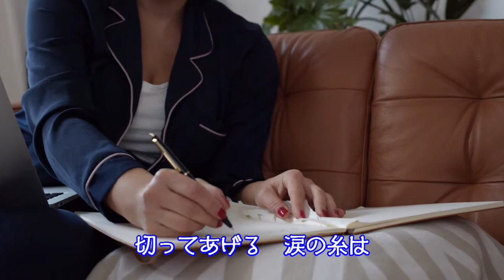泣かないで／山川豊 cover by タコちゃんだょ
2001/05/16発売の泣かないでを唄ってみました